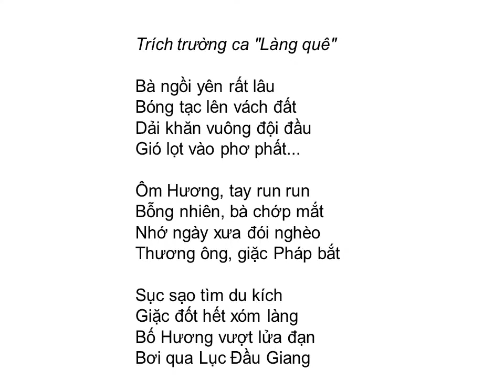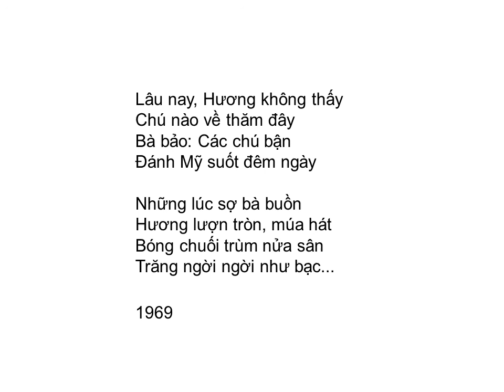Bài thơ: BÀ VÀ CHÁU (Trần Đăng Khoa)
BÀ VÀ CHÁU
           (Trần Đăng Khoa)

Trích trường ca "Làng quê"

Bà ngồi yên rất lâu
Bóng tạc lên vách đất
Dải khăn vuông đội đầu
Gió lọt vào phơ phất...

Ôm Hương, tay run run
Bỗng nhiên, bà chớp mắt
Nhớ ngày xưa đói nghèo
Thương ông, giặc Pháp bắt

Sục sạo tìm du kích
Giặc đốt hết xóm làng
Bố Hương vượt lửa đạn
Bơi qua Lục Đầu Giang

Ông đi, ông để lại
Cái vành tang cho bà
Vết nhăn hằn sâu mãi
Và hắt hiu tuổi già

Sau hòa bình, bố về
Xóm làng còn đủ cả
Chỉ vắng mẹ Hương thôi
Bố ngồi trơ như đá...

Rồi lạy bà, bố đi...
Hương mới sinh, bé choắt
Đất nước sao nhiều giặc
Đánh đến giờ chưa xong!...

Cái bao tượng của bà
Thắt bụng dần nhỏ lại
Cả một đời lo toan
Lưng bà giờ như gẫy

Bà vẫn vui công việc
Chả lúc nào ngơi tay
Khi bà thăm trận địa
Khi bà trồng hàng cây

Bà vẫn nuôi bộ đội
Suốt hăm mấy năm trời
Nhiều chú đeo súng lục
Cưỡi bình bịch về chơi

Thư các chú gửi về
Không tuần nào không có
Chú thì đóng Sơn La
Chú thì ra Cồn Cỏ

Chú thì giữ Hàm Rồng
Chú thì xa, xa nữa...
Thư đi mấy tháng đường
Nhiều bức nhòe một nửa

Lâu nay, Hương không thấy
Chú nào về thăm đây
Bà bảo: Các chú bận
Đánh Mỹ suốt đêm ngày

Những lúc sợ bà buồn
Hương lượn tròn, múa hát
Bóng chuối trùm nửa sân
Trăng ngời ngời như bạc...

1969